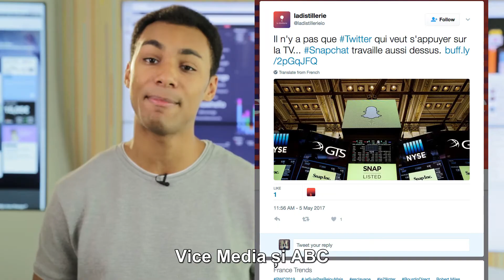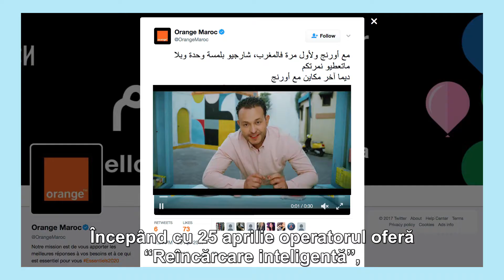Social Club by Orange - Episodul 13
Social Club by Orange: show-ul care îţi aduce cele mai importante ştiri digitale ale săptămânii!